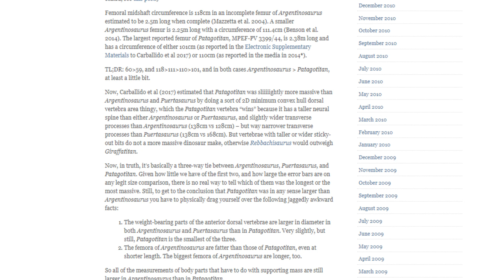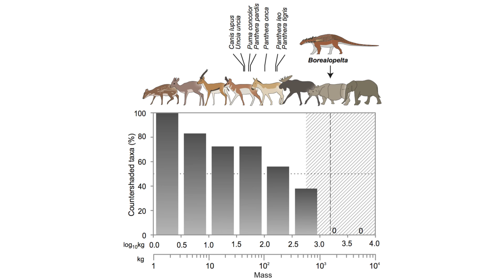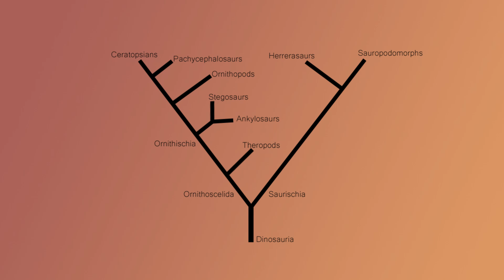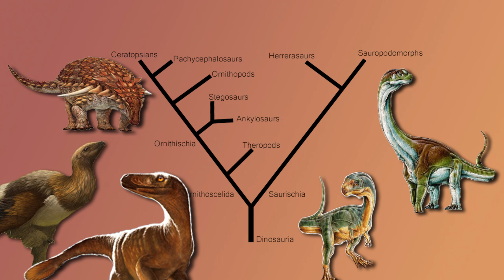Is This the Biggest Dinosaur Ever? - This Month in Dinosaurs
There's a lot of talk about this massive titanosaur (Patagotitan), and many are claiming it to be the largest dinosaur to ever exist. But is this true? Also news about the Canadian nodosaur (Borealopelta), goodbye to Troodon, what exactly is Chilesaurus, more fluffy things from China (Serikornis), and Saurian is finally here.